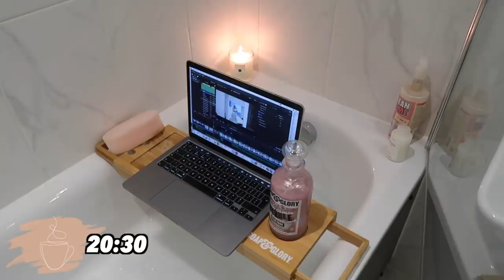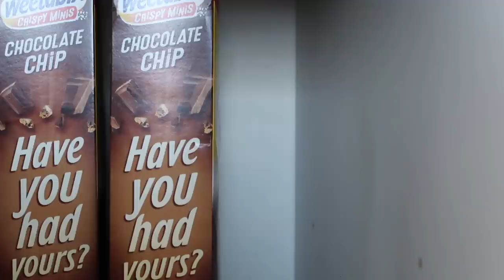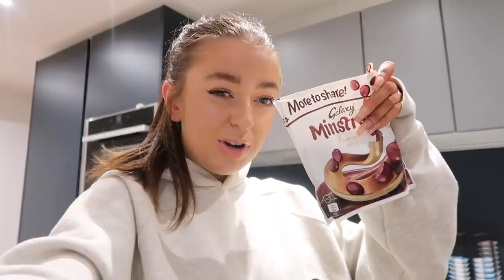The Living Alone Diaries Episode 4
Anastasia Kingsnorth
C/O M&C Saatchi Social
36 Golden Square
London
W1F 9EE

xoxo,
Anastasia